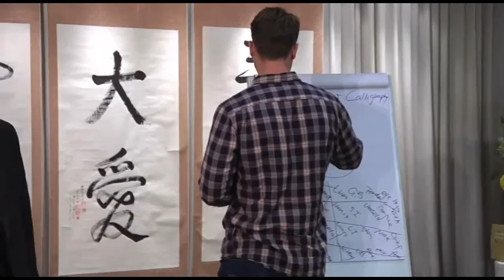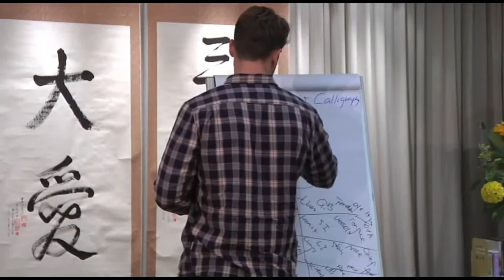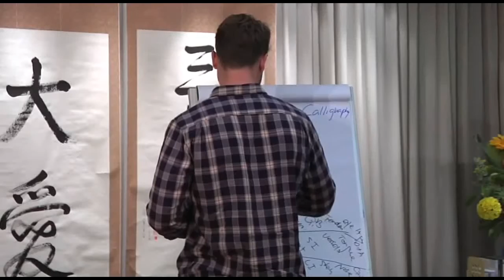Back Pain Healed By Tao Soul Light Calligraphy, Sydney, Australia new - Master Sha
Dr. and Master Zhi Gang Sha is an American spiritual teacher, author and lecturer, as well as a prominent alternative medicine advocate - as referenced by the Seattle PI review of his recent book, "Soul Healing Miracles, He believes that we all have the ability to heal ourselves, to heal others, and to heal the world. Master Sha demonstrates how to use techniques such as chanting, calligraphy, singing, meditating, and specific body positions to unblock energy in our cells and organs to generate self-healing processes in our own body, and to heal others as well."

Dr. and Master Sha is a strong promoter of increasingly popular forms of spirituality. He has published 20 books, including ten New York Times bestselling books, including Soul Healing Miracles: Ancient and New Sacred Wisdom, Knowledge, and Practical Techniques for Healing the Spiritual, Mental, Emotional, and Physical Bodies, which has sold more than 300,000 copies since its release in November 2013. His latest book Soul Mind Body Science System was just published in November and debuted on the Amazon Top 100 Bestseller List.